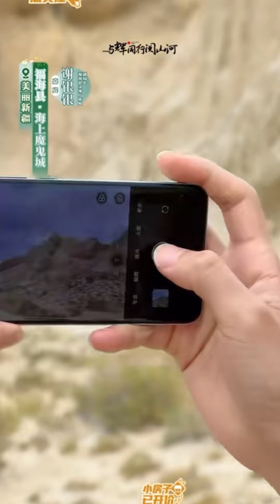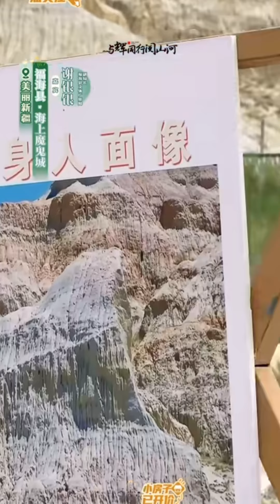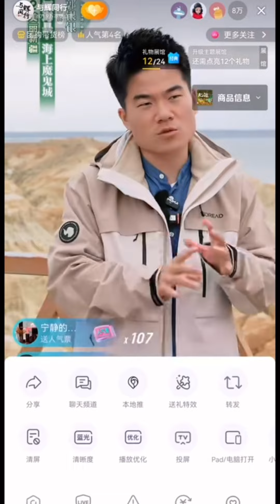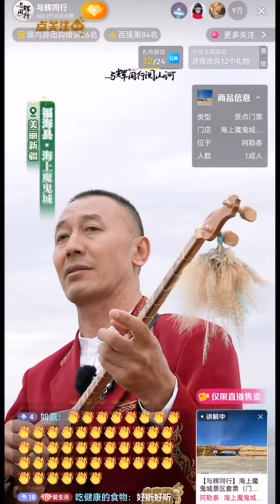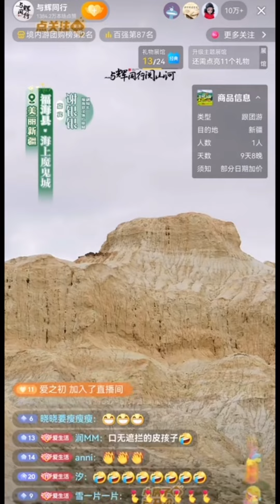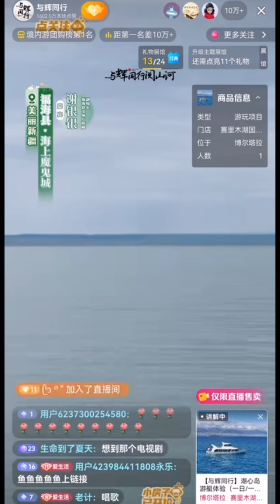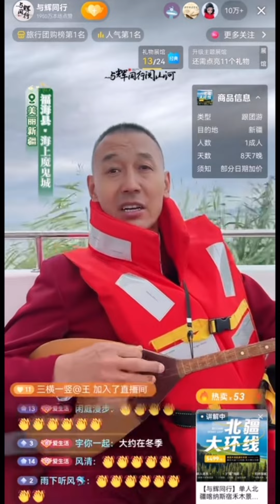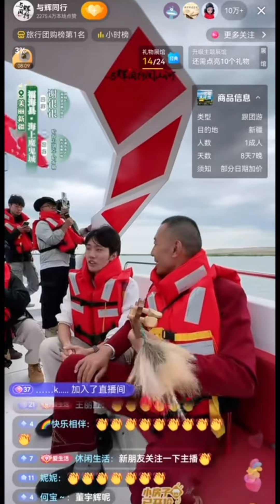2024年8月19日董宇辉新疆行海上魔鬼城完整直播回放/ 直播 GMV6100万,在线最高30万人,直播间涨粉6万（08192024）